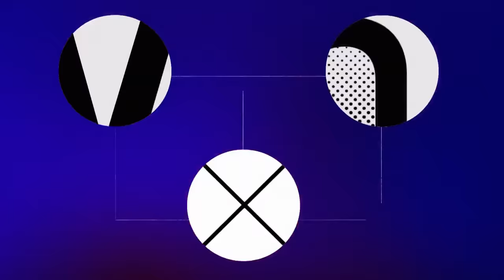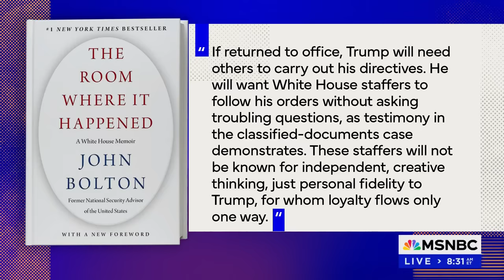Ex-Trump advisor gives stark warning: Donald Trump is unfit to be President again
Ex-Trump insiders are warning Americans about the dangers of a second Donald Trump term. Former National Security Advisor John Bolton has a stark warning that his old boss, Donald Trump is unfit to be President again. He joins The Weekend to discuss.